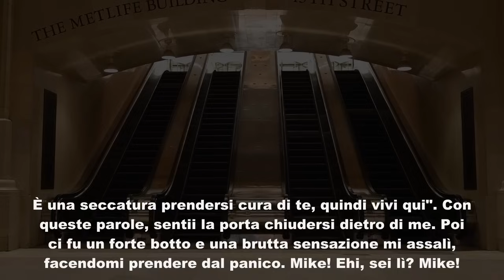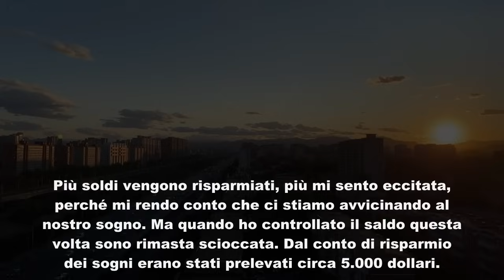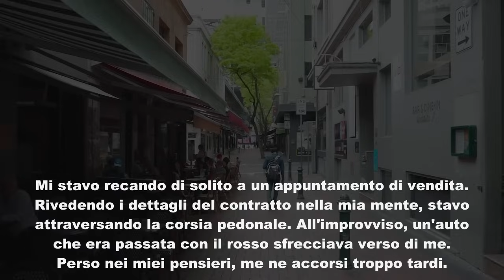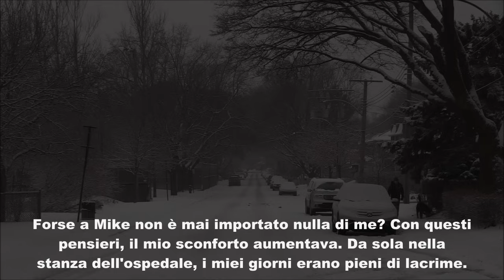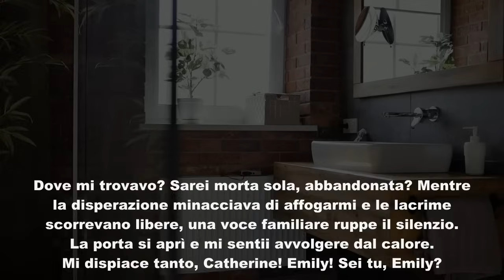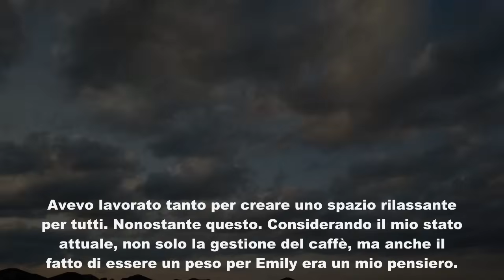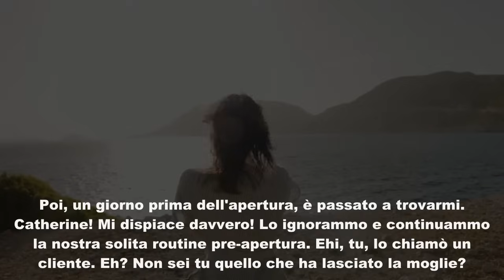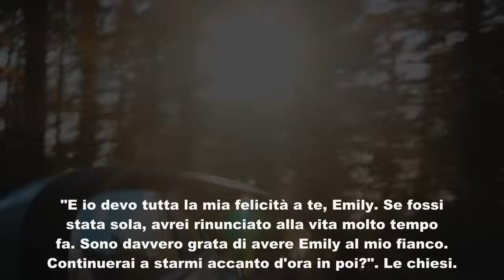Mio marito, dopo un incidente che mi ha reso cieca e su una sedia a rotelle, si è stancato di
Mio marito, stanco di prendersi cura di me dopo un incidente che mi ha lasciata cieca e su una sedia a rotelle, mi ha lasciato in una casa abbandonata. "Marito: resta qui, sono stanco di te", mi disse. Tre giorni dopo, guardando una trasmissione televisiva in diretta, impallidì...